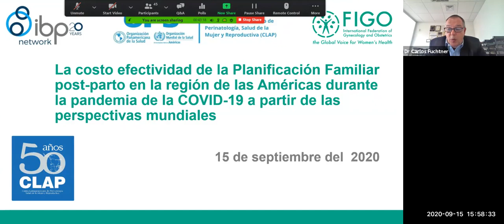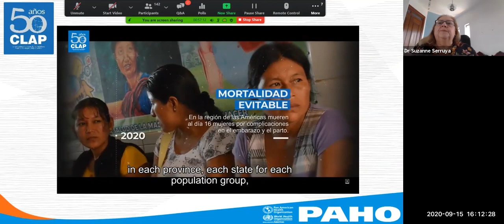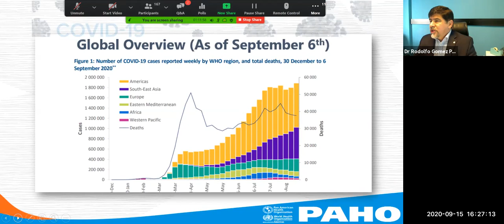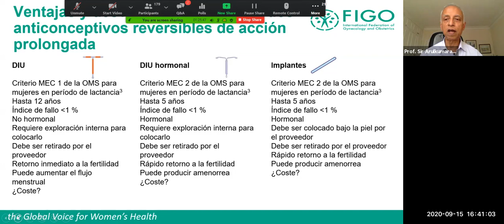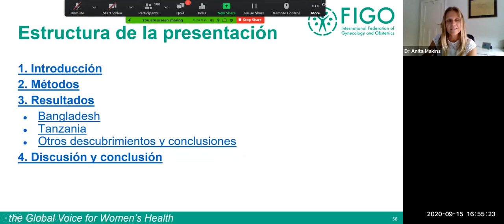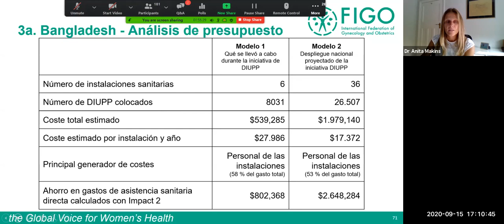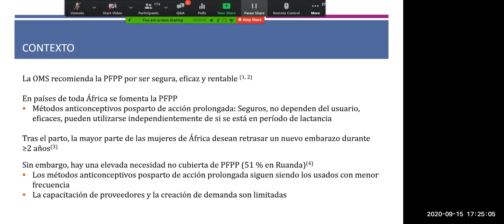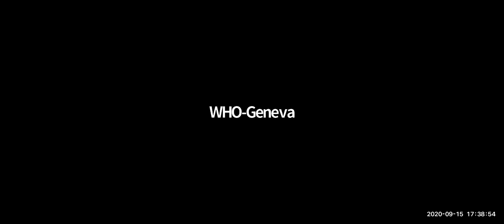Cost effectiveness of Post-Partum Family Planning: Global perspectives and the Americas region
The PAHO/WHO Latin American Center for Perinatology, Women's Health and Reproductive Health (CLAP) celebrating 50 years, is organizing a webinar in collaboration with FIGO, FLASOG and the IBP Network on Cost effectiveness of Post-Partum Family Planning from the global perspectives on the Americas region during the COVID-19 Pandemic.   Simultaneous translation Spanish/English